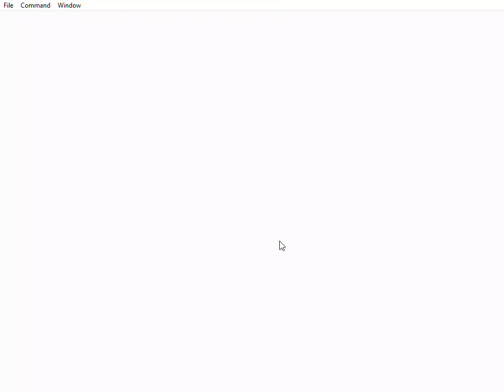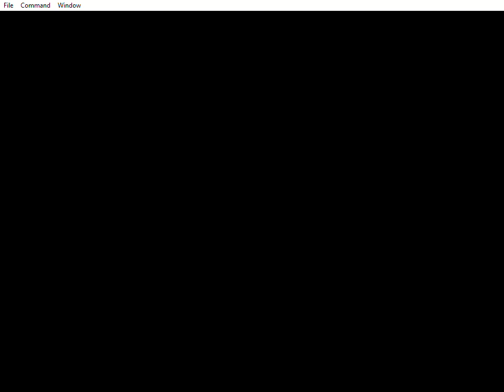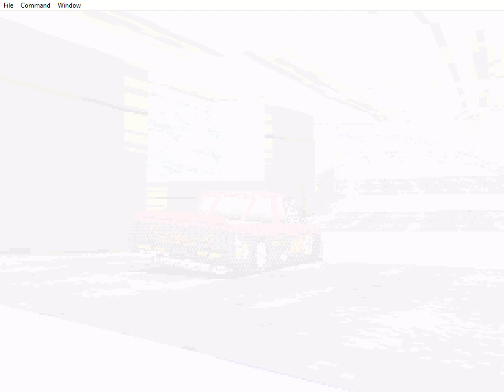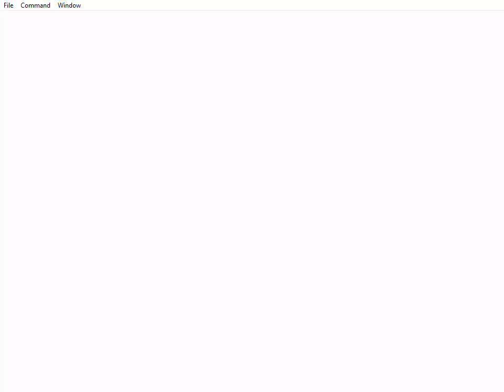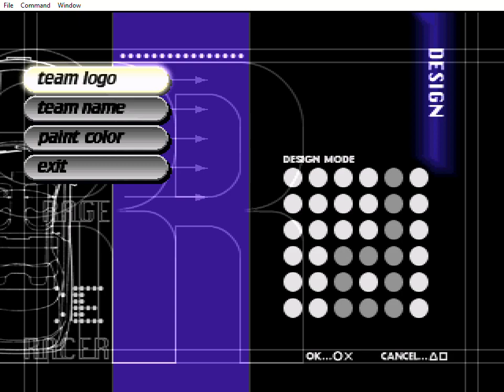Rage Racer Gameplay - Building Credits Part Two (RetroArch PCSX ReARMed)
Increasing credits in class four races in the grand prix.